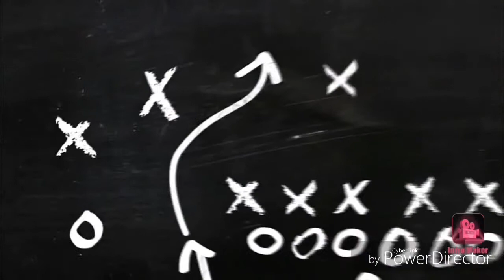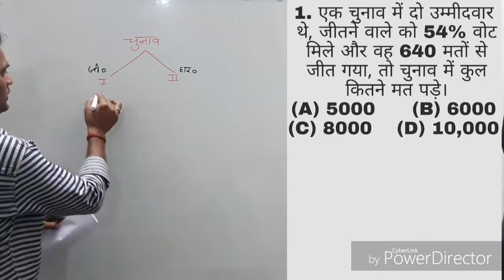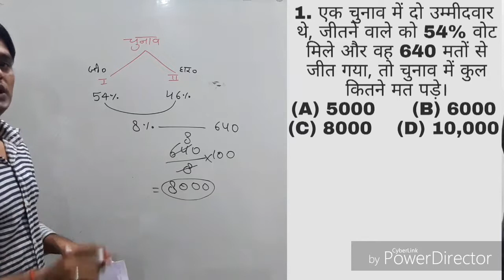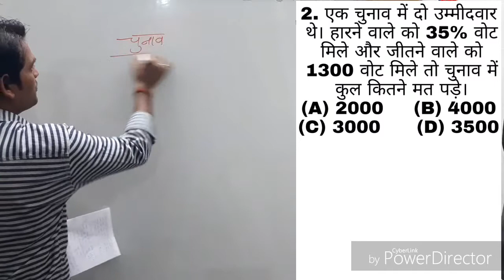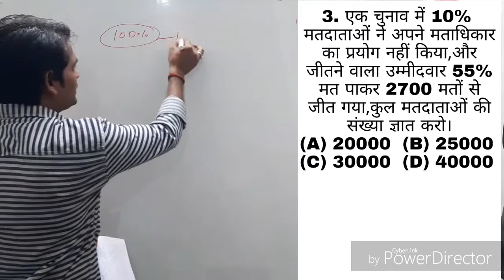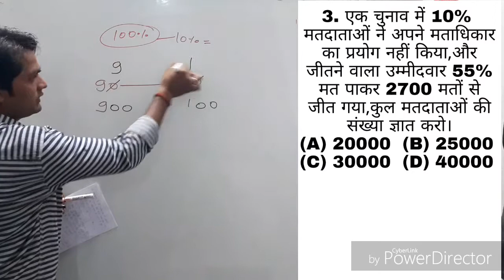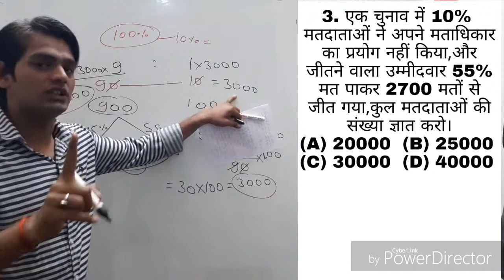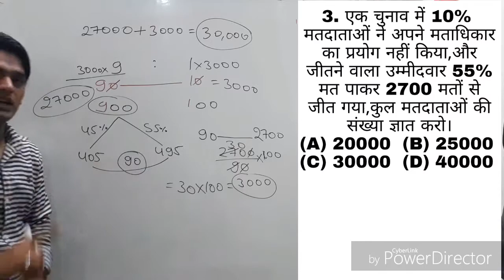प्रतिशत ke चुनाव सम्बंधित questions को solve करें || NTPC, SSC,BANK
hi,
Welcome to my you tube channel harish Chandra math classes.
प्रतिशत ke चुनाव सम्बंधित questions harish Chandra sir,प्रतिशत ke चुनाव सम्बंधित questions maths world,प्रतिशत ke चुनाव सम्बंधित questions maths classes,प्रतिशत ke चुनाव सम्बंधित questions solution,
प्रतिशत ke चुनाव सम्बंधित questions exampur,
प्रतिशत ke चुनाव सम्बंधित questions best trick,
प्रतिशत ke चुनाव सम्बंधित questions,unacacademy,
प्रतिशत ke चुनाव सम्बंधित questions amit

प्रतिशत ke चुनाव सम्बंधित questions wifi study
प्रतिशत ke चुनाव सम्बंधित questions best solutions
प्रतिशत ke चुनाव सम्बंधित questions exampur classes
प्रतिशत ke चुनाव सम्बंधित questions abhinay sir

प्रतिशत ke चुनाव सम्बंधित questions harish Chandra classes
प्रतिशत ke चुनाव सम्बंधित questions harish Chandra math classes
प्रतिशत ke चुनाव सम्बंधित questions harish Chandra
प्रतिशत ke चुनाव सम्बंधित questions harish sir

प्रतिशत ke चुनाव सम्बंधित questions dear sir
प्रतिशत ke चुनाव सम्बंधित questions drashthi
प्रतिशत ke चुनाव सम्बंधित questions paramount
प्रतिशत ke चुनाव सम्बंधित questions amit jain
प्रतिशत ke चुनाव सम्बंधित questions ssc
प्रतिशत ke चुनाव सम्बंधित questions ssc chsl
प्रतिशत ke चुनाव सम्बंधित questions ssc mts
प्रतिशत ke चुनाव सम्बंधित questions ssc cgl
प्रतिशत ke चुनाव सम्बंधित questions ssc cpo
प्रतिशत ke चुनाव सम्बंधित questions railway group d
प्रतिशत ke चुनाव सम्बंधित questions railway ntpc
प्रतिशत ke चुनाव सम्बंधित questions railway alp